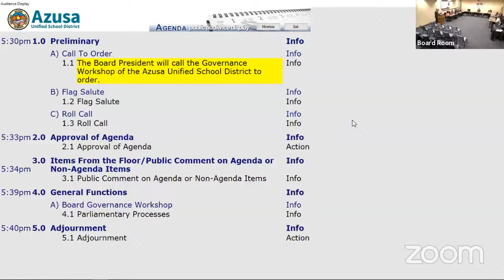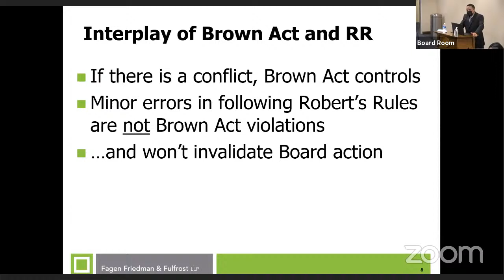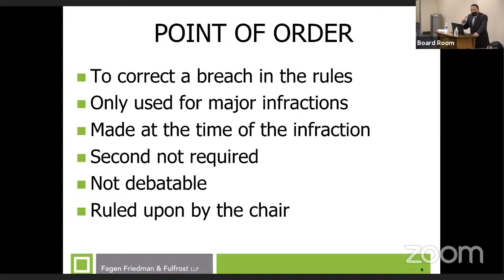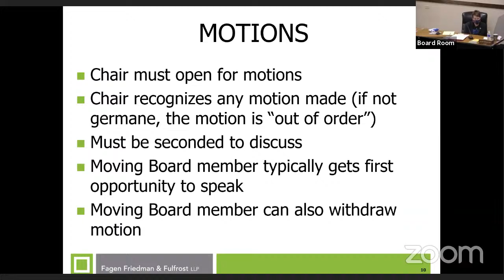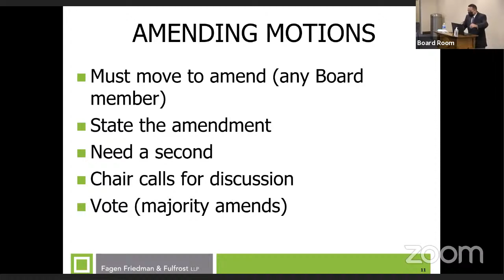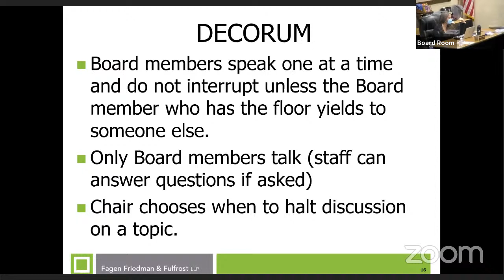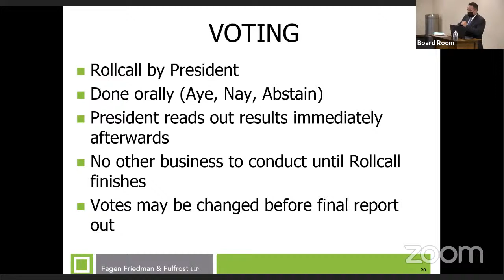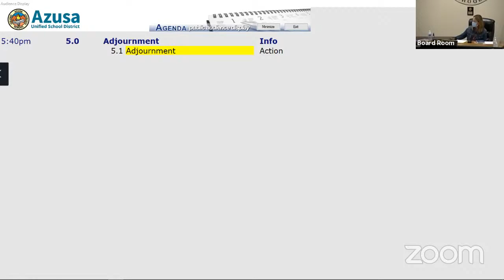Azusa Unified School District Board Meeting - October 12, 2021